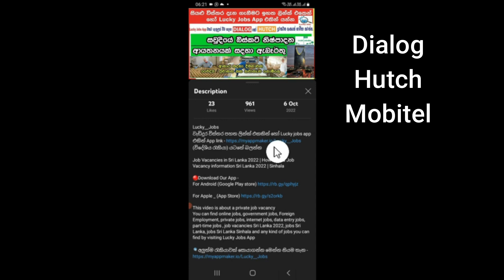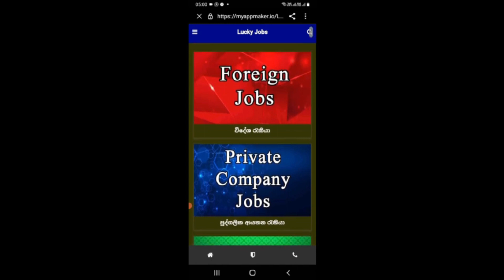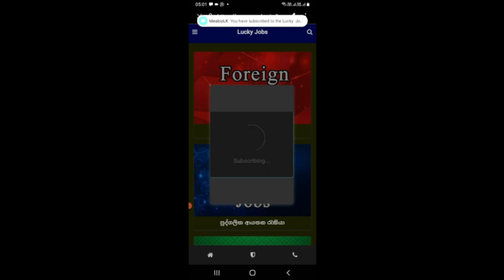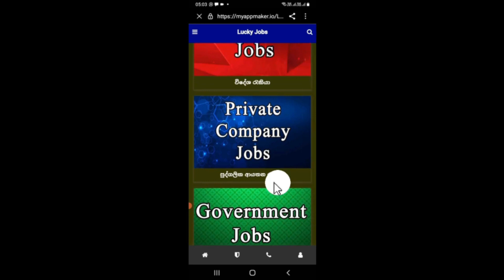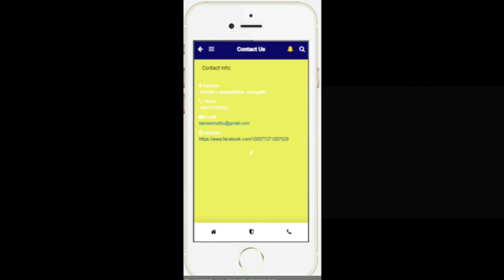රු 70000 කට වඩා වැටුප් ගන්න පුලුවන් කර්මාන්තශාලාවක් මෙන්න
Lucky__Jobs

Queries Solved:-

Thumbnail
Private jobs